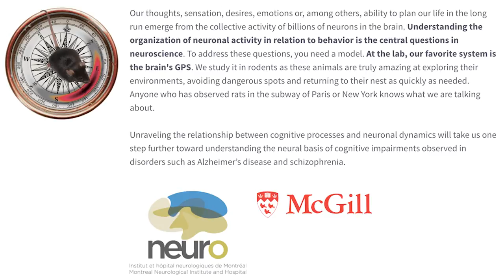Probing Questions Promo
Diagnostic Biochips founder and CTO Brian Jamieson talks with experts from the neuroscience community in the new series, Probing Questions. Tune in for our conversations about their work and the future of neurotechnology.